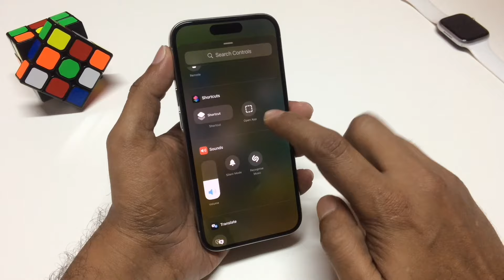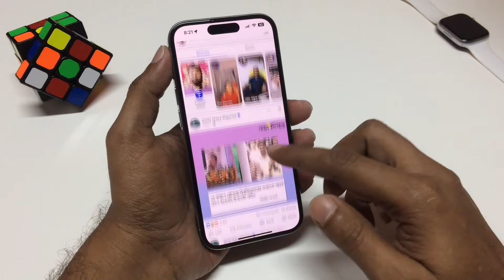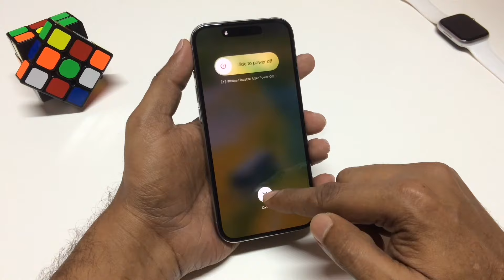How To Open Any App in Control Centre | Create Quick Controls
Learn how to customize your iPhone Control Centre by adding any app for instant access! In this video, we’ll show you step-by-step how to create quick controls to open your favorite apps directly from the Control Centre. Maximize your iPhone’s efficiency with this simple customization trick!

এই চ্যানেলে আমি আইফোন রিলেটেড ভিডিও নিয়মিত পোষ্ট করে থাকি। আপনি যদি একজন আইফোন ইউজার হন তাহলে এই চ্যানেলটি থেকে অনেক হেল্প পাবেন। আশা করবো আপনার আইফোন ব্যবহার করা সহজ হয়ে যাবে।

Let’s connecrt on my social platform.